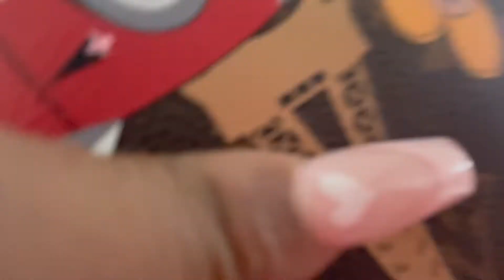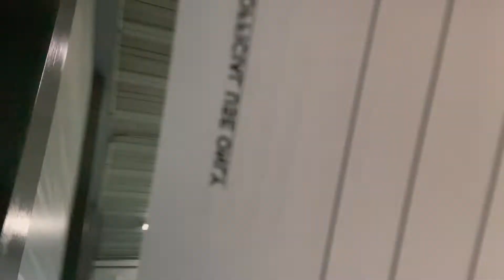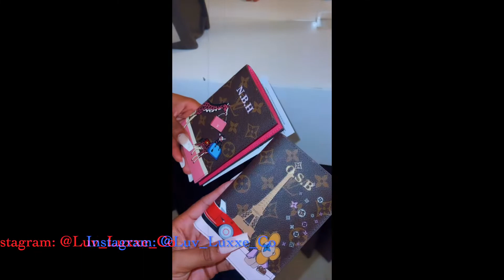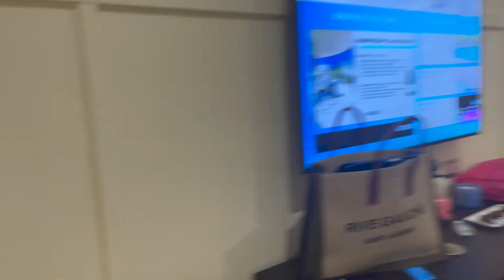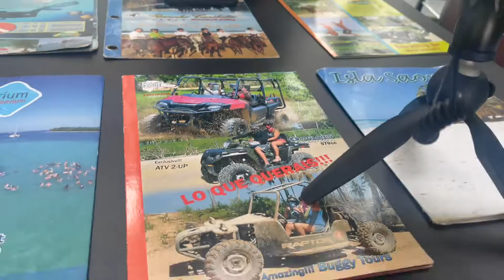📍PUNTA CANA VLOG | Lit Sister Trip PT1 |Travel Vlog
LET'S GO ON VACATION GUYS 💙

Hey, my loves welcome to my channel My name is Khanz, Khandii, QueenKhanz if you please, I do Fragrance and makeup videos along with vlogs sometimes here on this channel if that is of any interest to you please stay and subscribe and join the castle I would love to have you here to stay 💙

OUTFITS IN ORDER:
Airport Fit
Sneakers Pretty Little thing

Breakfast Fit:
Glasses: Gucci: @Luv_Luxxe_Co
Dress: Skims
Tina Scarf: @Luv_Luxxe_Co

Glasses: Gucci: @Luv_Luxxe_Co

Here's a playlist of my fragrance videos so you can go ahead a binge if you please ♥️ :

FAQ:
Age: 28
Height: 5'4
Nationality: Jamaican
Ring Light
Soft Boxes